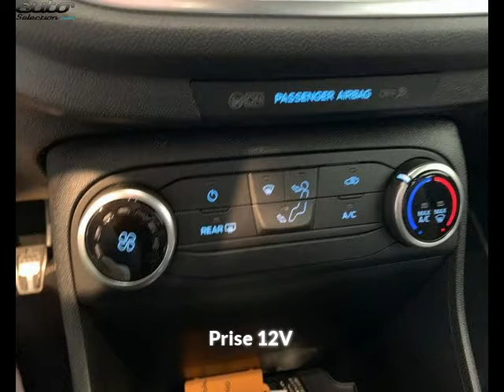Ford fiesta occasion visible à Concarneau présentée par Renault concarneau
Cette Ford fiesta occasion disponible à Concarneau dans le 29 est mise en vente par Renault concarneau - 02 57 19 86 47 - tous les détails sont